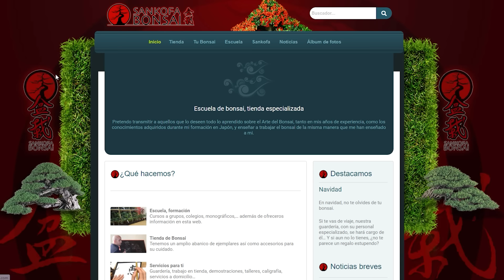Por qué estoy liquidando Kaeru-En?